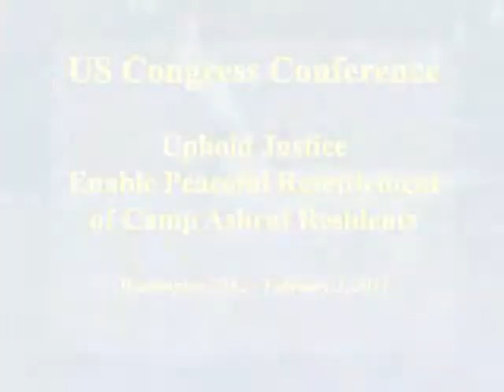20120203-US_Cong_Conf_TedPoe 2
US Congress Conference, held to uphold Justice, enabling peaceful resettlement of camp Ashraf residents Attended by US congress members and other distinguished panelist.
Washington D.C. -- February 3, 2012.
Speakers in this video: Congressman Judge Ted Poe from TX.